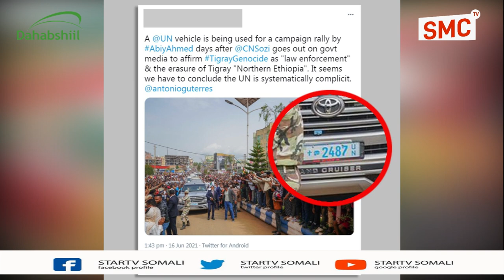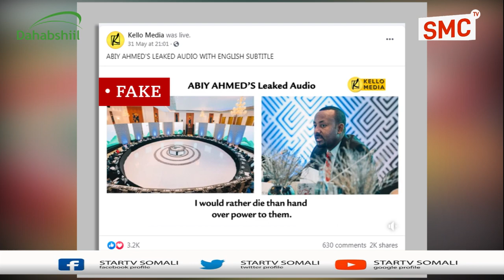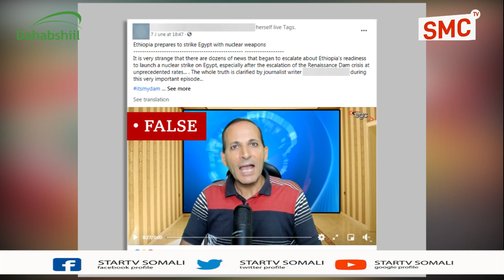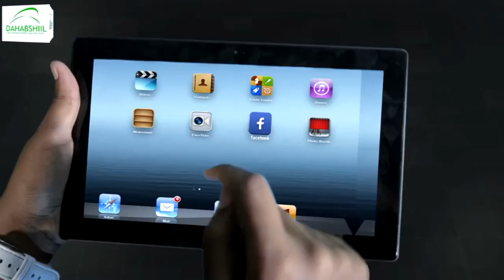Deg-Deg:- Ma Dhabaa Weerarka Itoobiya Ku qaadayso Masar?